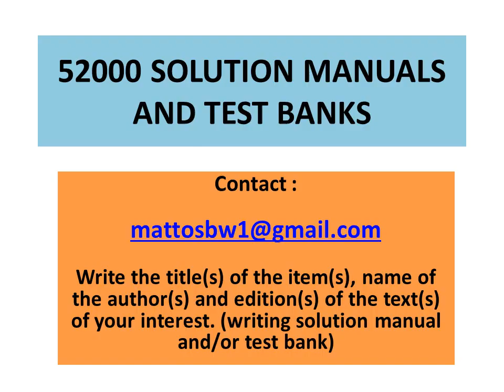Solution Manual Dynamic Response of Linear Mechanical Systems : Modeling, Analysis, by Jorge Angeles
Solution Manual to the text :

Dynamic Response of Linear Mechanical Systems : Modeling, Analysis and Simulation, by Jorge Angeles